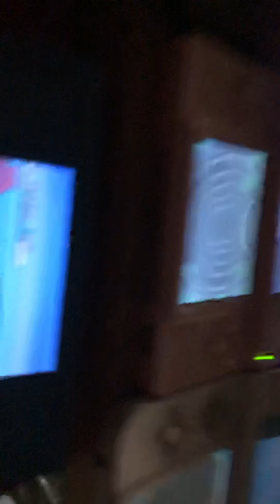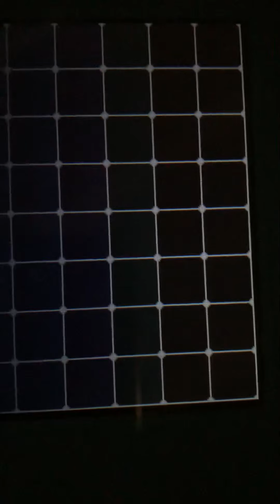[ISHC 2019 #53] Chinchidou Shiny / Shiny Minccino 1725 RE’s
Désolé pour l’orientation l’iPhone s’est bloqué
Styvee tmtc